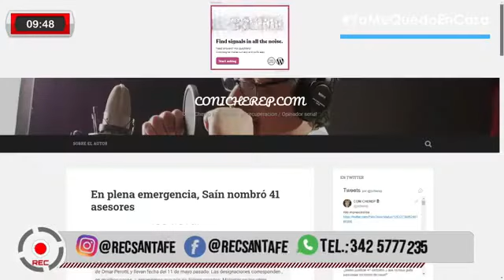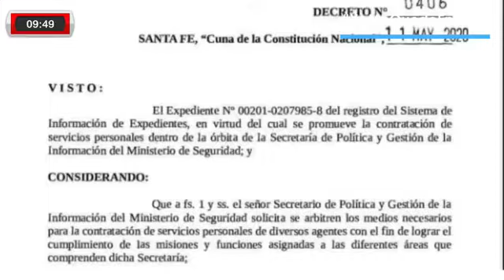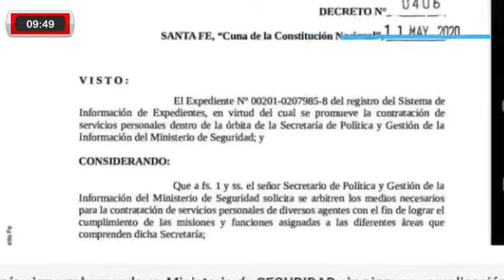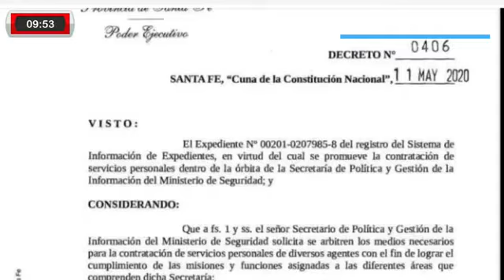En plena emergencia, Marcelo Saín nombró 41 asesores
En plena emergencia, Marcelo Saín nombró 41 asesores. Las designaciones corresponden, en muchos casos, a organismos que aún no fueron creados. Malestar en los otros ministerios, en un contexto de fuerte ajuste. La opinión de Coni Cherep.